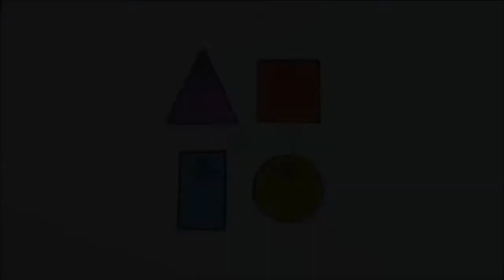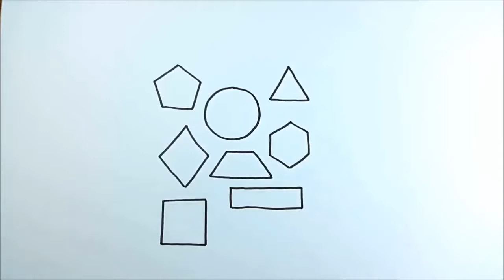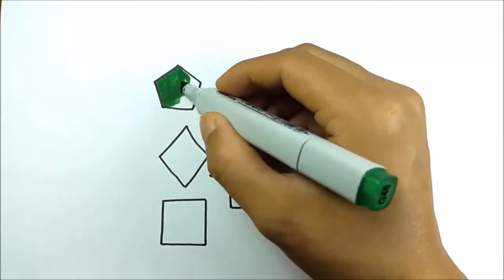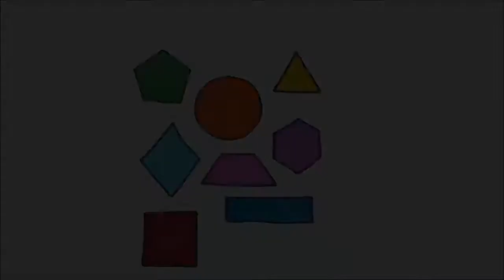Learn Shapes and Colors with Drawing for Chidren..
Learn shapes, Colors while learning how to draw.